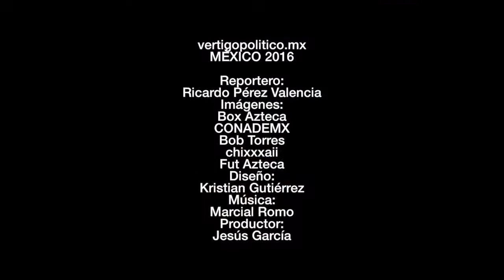Agenda deportiva 080416